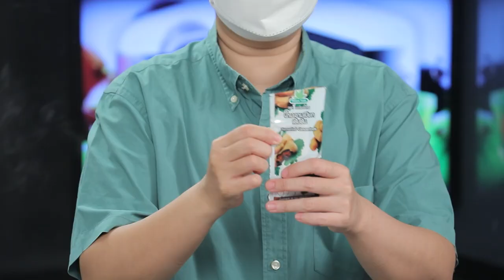ผัดข่าไก่กับกะทิ | Cooking Guru 233